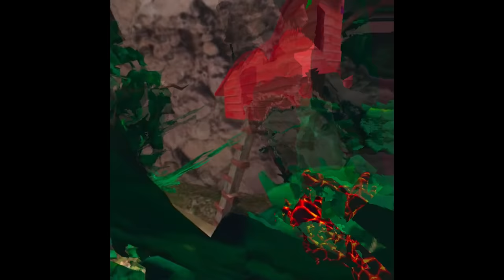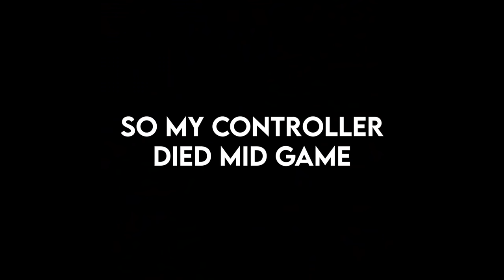Gorilla Tag FUNNY MOMENTS | Gorilla tag VR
This is a gorilla tag vr funny moments compilation. I have had so many fun times on my oculus quest 2 in gorilla tag vr. It was so much fun to look through these funny moments clips for all of my gorilla tag challenge videos. I play gorilla tag, gorilla tag video that is full of funny moments. This brand new gorilla tag vr video by maxable is so awesome!! This game of gorilla tag vr was so fun to play on the quest 2 because I love this new game and I think that this new game on the oculus quest 2 is awesome and full of funny moments in the vr gameplay in this maxable video!